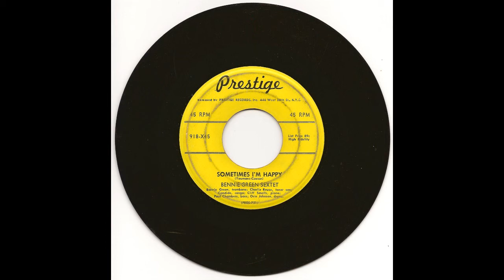Bennie Green Sextet - Sometimes I'm Happy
The flip side of "Say Jack" this version of "Sometimes I'm Happy" really moves along.  The sextet also recorded a slower tempo version, but I like this one.  "Say Jack" is linked in a window at the end of this song.

From allmusic.com: "One of the most overlooked of the fine trombonists of the '50s and '60s, Bennie Green amply showed off his smoky tone and considerable swinging skills on several enjoyable dates for Prestige, Blue Note, and sundry other labels up until his last recording in 1964. After coming up with the bands of Earl Hines and Charlie Ventura in the '40s, Green struck out on his own with five entertaining dates for Prestige between 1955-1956. This 1955 release was his first and finest for the label. Including standards and a few rambunctious originals featuring vocal interjections by the band, the eight cuts here are all impressive and chock full of top solo statements. Joining Green are tenor saxophonist and future Monk sidekick Charlie Rouse, pianist Clifford Smalls, bassist Paul Chambers, drummer Osie Johnson, and conga player Candido. Highlights include a nice ballad rendition of "Laura," a bebop swinging "Sometimes I'm Happy," and the Green original "Groovin' the Blues." And while Green was not necessarily a full-blooded bebop player, his work here certainly bears the fleet complexity of a J.J. Johnson, even on numbers reminiscent more of big-band era combo dates than sessions by Parker and Gillespie. A fine disc for jazz fans in need of a dose of solid and varied hard bop. - Stephen Cook"